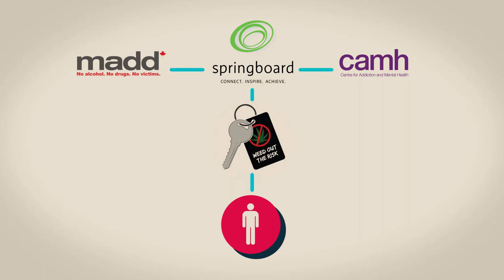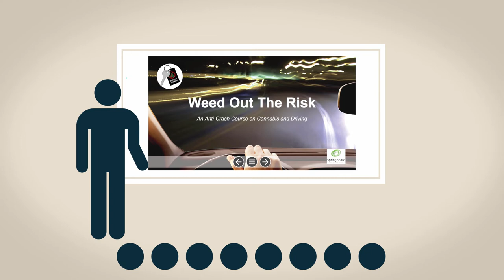WEED OUT THE RISK (WOTR)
Springboard, in partnership with MADD Canada and a cross section of youth and young adult serving community agencies is launching Weed Out the Risk (WOTR), an evidence informed, digital based, multimedia public education program on the road safety and public health risks of driving while under the influence of cannabis, or being a passenger in a vehicle of an impaired driver.

Following Health Canada’s Weed Out the Risk’s $3 million, multi-year investment announcement on October 10, 2018, Springboard and its partners will deliver WOTR to over 500,000 youth and young adults in high schools and youth serving organizations across Canada over the next three years.

Numerous research studies and recent public opinion surveys with a variety of stakeholders including parents and public safety officials strongly support the importance of not driving under the influence of cannabis as the top public education priority especially for youth.

Weed Out the Risk will make a real difference in reducing risks and helping save lives as Canada moves forward with the legalization of cannabis for recreational use on October 17, 2018.

Marg Stanowski, Executive Director Springboard: “As we move closer to recreational cannabis legalization in Canada, it is vital that more public education and awareness happen. Springboard looks forward to providing evidence informed, youth approved programming on the issue.”

The Honourable Ginette Petitpas Taylor, Minister of Health: “The Government of Canada is proud to support the Weed Out the Risk program, which will help to educate youth about the risks of driving under the influence of cannabis.  Working with organizations like Operation Springboard enables us to reach young Canadians with information that will help them make informed decisions about cannabis.”

Andrew Murie, Chief Executive Officer MADD Canada: “We know education is one of the most effective ways to change patterns associated with risky behaviour and we are excited to partner with Springboard on the national delivery of Weed Out the Risk to young people across Canada.”

Mark Saunders, Chief of Toronto Police Service: “The Toronto Police Service shares the concern that youth may not fully understand the risks of driving after using cannabis, or being a passenger in a vehicle in which the driver used the drug.  We support Springboard’s public education efforts to better inform youth, in an effort to prevent impaired driving incidents and keep our roads safe for all users”

Robert Mann, Senior Scientist CAMH: “We provide our strongest support to Weed Out the Risk.  This well-designed program addresses very serious and important issues among today’s youth in ways that hold the most promise for positive impact.”

Associated Links

Health and safety facts on cannabis use
Canada.ca/cannabis

Barrington C. Hector,
Springboard - Project Manager, Weed Out the Risk